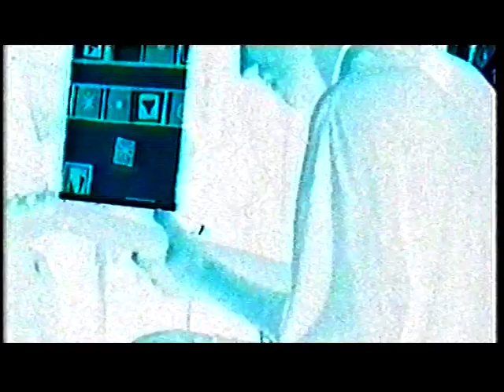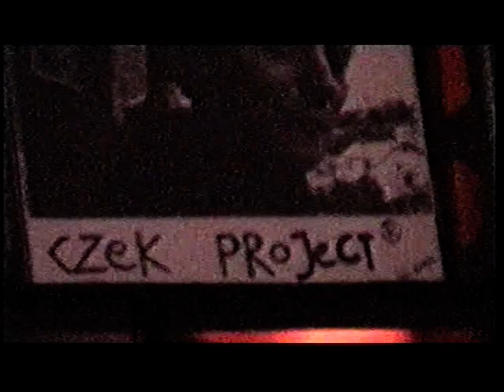Slynny KONCERT CZEK PROJEKT&MAREK,,MARCEL,,LIS w OPK Gaude Mater CZESTOCHOWA 9.06.2003 r-PART 1-VHS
VHS RIP..materiał jest wiekowy więc na Ekranie podczas oglądania może pojawić sie tak zwana,,WOJNA MRÓWEK,,szumy szmery i przerwania odbioru.no jakość słaba